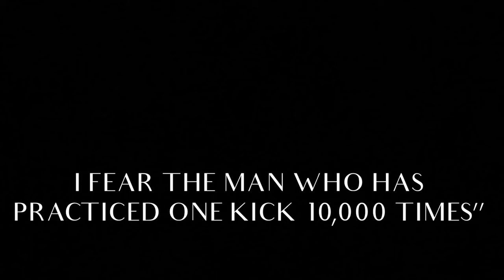MOTIVATIONAL video for XC skiing | TIME TO FIGHT⚔️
The music in the video belongs to the following, awesome artists:
Kings & Creatures
Mattia Turzo
Infraction
Anikdote

Go download their music!